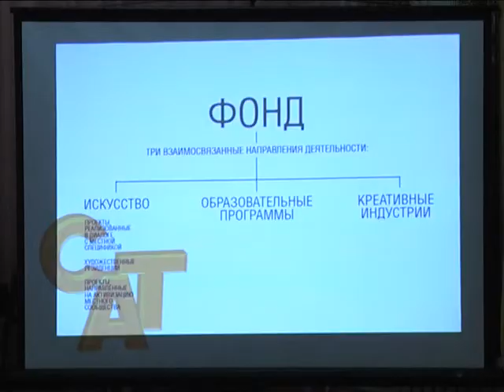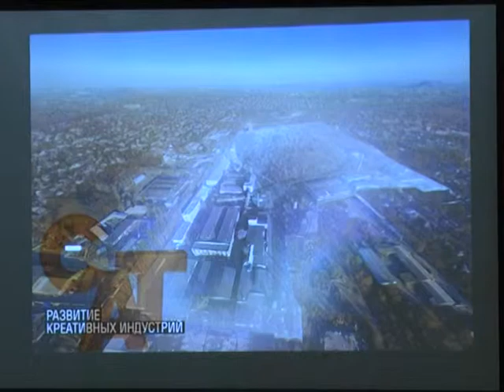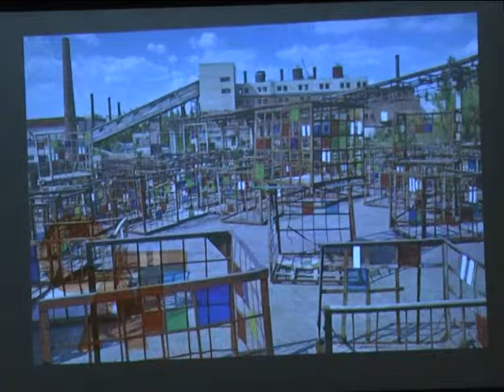19 03 15 Творчий проект "Ізоляція"